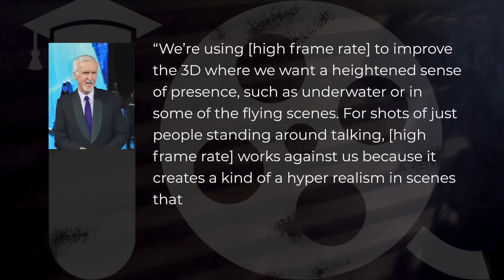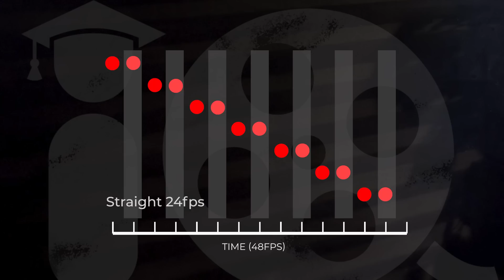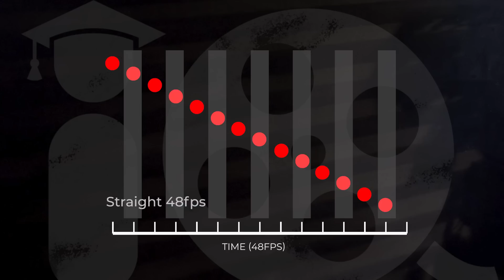A 24fps Filmmaker Reacts to Avatar 2 in "HFR"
NO SPOILERS.

It's been 3 years since any HFR movie has hit any movie screen. So will this be the one that convinces me that HFR is truly the future? C'mon, you know the answer already... it was the worst thing I've ever seen and would have been better if it was ENTIRELY HFR. wait wut?